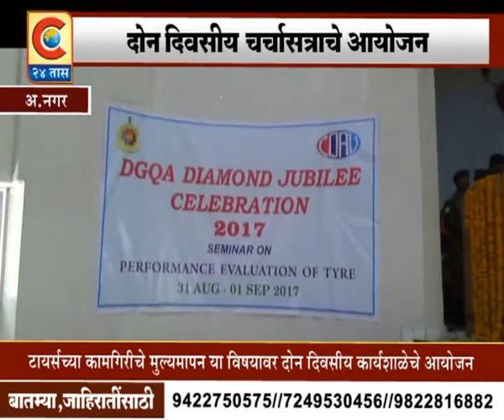नगर -दोन दिवसीय चर्चासत्राचे आयोजन